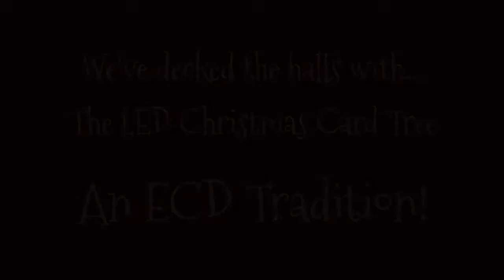ECD Christmas Card Tree